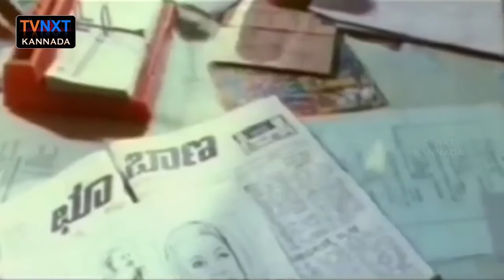Choo Baana-ಛೂ ಬಾಣ Movie Comedy Video Part-2 | Devaraj | Swarna | TVNXT Kannada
Watch & Enjoy ChooBaanaComedy Scenes From Film Choo Baana-ಛೂ ಬಾಣ Movie starring Devaraj, RaveendarMaan, Swarna, Vajramuni, Mukyamanthri Chandru, Sathya Reddy, Among others. Directed by H.S.Phani Ramachandra And Produced by Vishwasagar Music composed by Rajan-Nagendra.